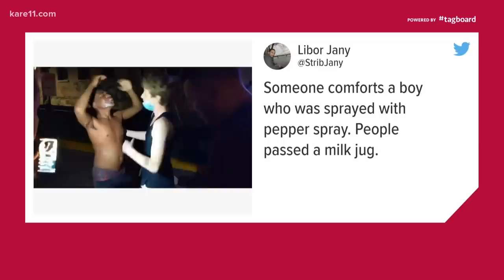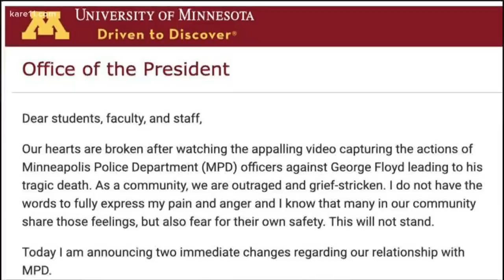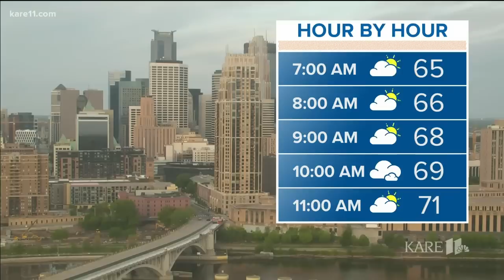Morning news headlines | May 28, 2020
Protests over the police-involved death of George Floyd spun out of control overnight in Minneapolis. It's one of our top stories this Thursday, May 28, 2020.